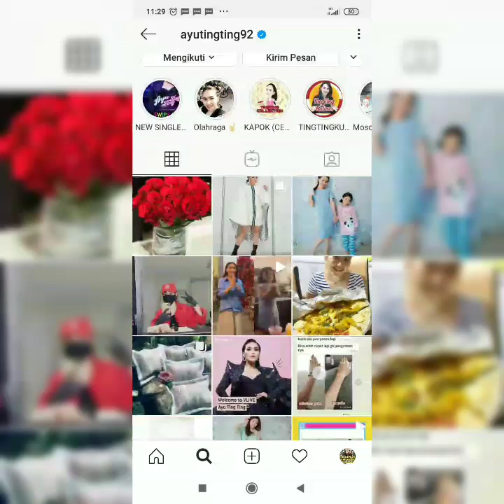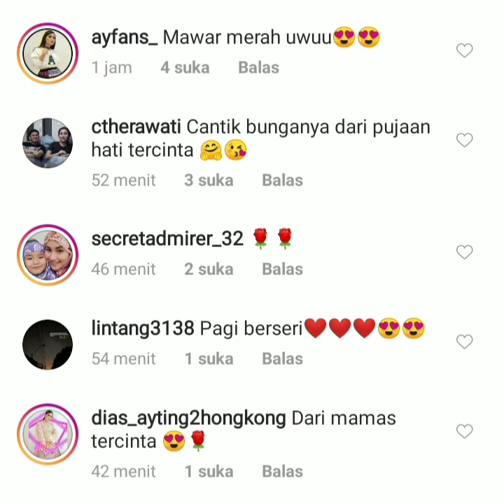Senengnya ayu tingting, Beautiful my mood